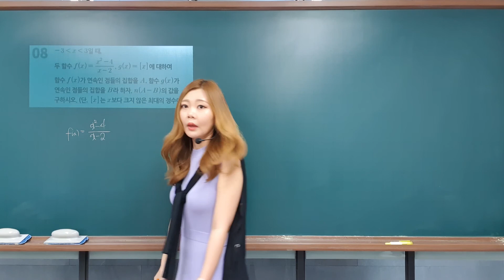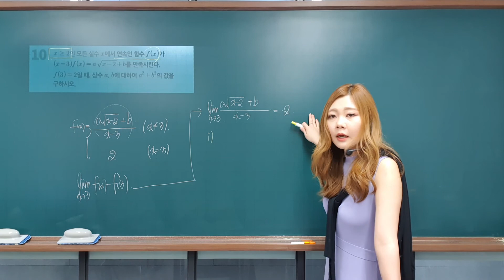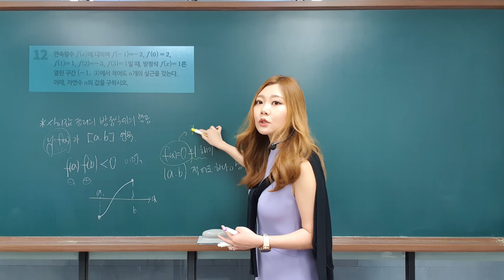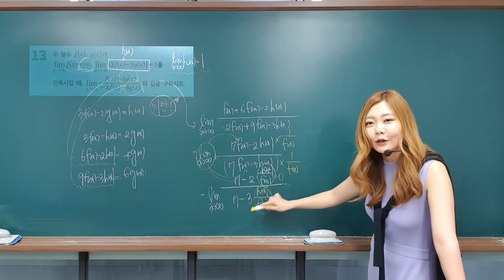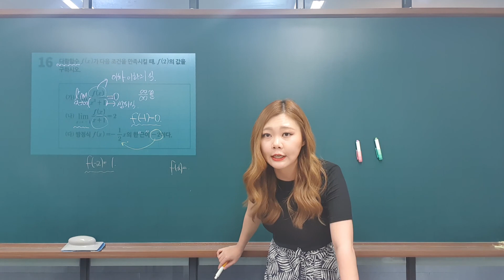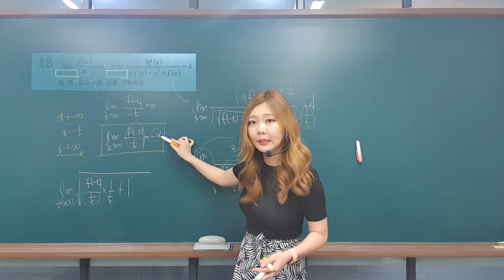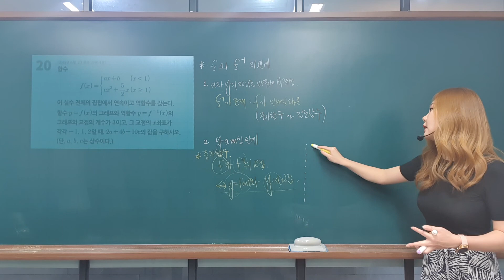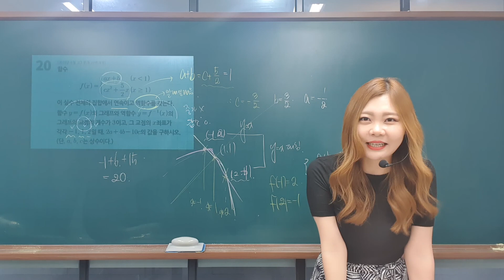[열린학원 고은쌤] 9월 1주차 수학2 주간평가